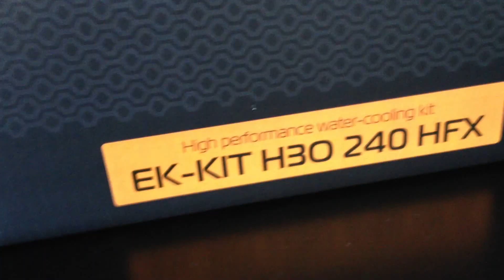My First Gaming PC: Short Unboxing Preview - EK Liquid Watercooling, EK-TIM, HDD & More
High end gaming pc build 2012 September.
Click "Show more" for further information and specifications.

Hi, this is just a preview of some of the parts I have received for my beast gaming rig:
- EK-KIT H3O 240 HFX (Custom)
- EK-Supremacy
- EK-TIM Indigo
- Switch
- Intensity Extreme
- Time Capsule 3TB
- BenQ 24" LED XL2420T Gaming Monitor 120Hz 3D

Livestream of the build starts on september, so stay updated on my channel if you want to see it live, subscribe is the best option, becuase then you will see when I upload videos.  I will also upload the livestream recording after putting everything together so you can watch it on YouTube if you don´t want to see the whole build process in real-time.

Tags: Liquid Watercooling EKWB ASUS EVGA CORSAIR Microsoft Intel ThunderboltEX Motherboard Graphics Card nVidia AMD Linux Mac OS X GeForce vSync Dual Kepler Unboxing review nVelocius